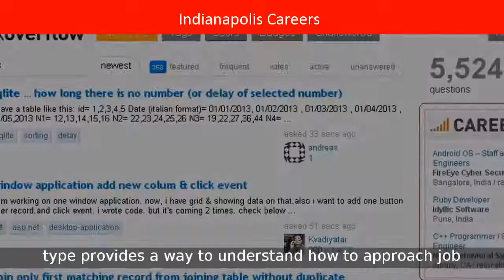Indianapolis Careers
Looking for Indianapolis Careers
Job Opportunities - City of Indianapolis
City of Indianapolis / Marion County Job Opportunities. The City of Indianapolis and Marion County offer an amazing array of career opportunities ...
Near to Downtown Indianapolis, Lucas oil, Greenwood, Indiana and Fishers, Indiana.
Within the vicinity of Greenwood Park Mall and Just off Washington Square Mall
Jobs, Employment in Indianapolis, IN | Indeed.com
1 - 10 of 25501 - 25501 Jobs available in Indianapolis, IN on Indeed.com. one search. all jobs.
All Jobs in Indianapolis, IN | CareerBuilder
and apply for Jobs in Indianapolis, IN hiring now on CareerBuilder.
Jobs in Indianapolis, IN - Search Indianapolis Job Listings | Monster
Indy is a great place to work-just ask any of our employees! Located in the heart of downtown Indianapolis we are a group of energetic, driven people ...
Close distance to washington street, Meridian and 38th Street IN Indianapolis.
Areacode 317
Indianapolis & Marion County - Government Jobs
jobs - Welcome to the City of Indianapolis and Marion County Career page. We are currently recruiting applicants for the positions listed below. To apply, click ...
Jobs in Indianapolis, IN Now Hiring | Snagajob
1 - 15 of 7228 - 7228 jobs in Indianapolis, IN are available at Snagajob. Indianapolis employers are now hiring. Find your next job today!
State Jobs - IN.gov
the IN.gov mobile app. You can also search the Work For Indiana job bank and optionally set up job alerts with the IN.gov mobile app. Available on ...
40,800+ Jobs in Indianapolis, IN | LinkedIn
40868 jobs in Indianapolis, IN. Leverage your professional network, and get hired. New Indianapolis, IN jobs added daily.
Topics similar to  indianapolis Careers:
indianapolis jobs hiring immediately, good paying jobs in indianapolis, indianapolis jobs hiring now, jobs indianapolis airport, monster jobs indianapolis, government jobs indianapolis, warehouse jobs in indianapolis, part time jobs in indianapolis